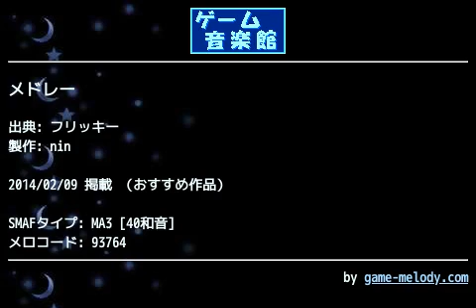メドレー (フリッキー) by nin | ゲーム音楽館☆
投稿者: nin
投稿者コメント: メドレーです。